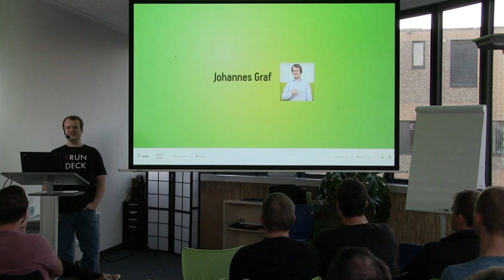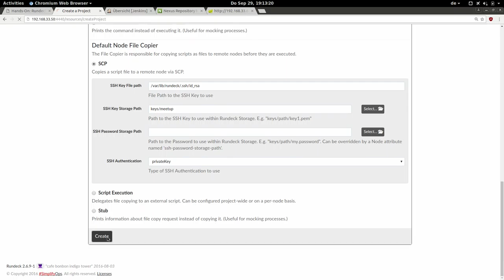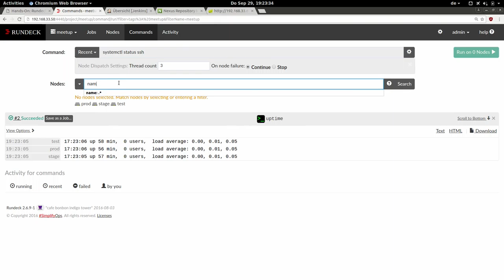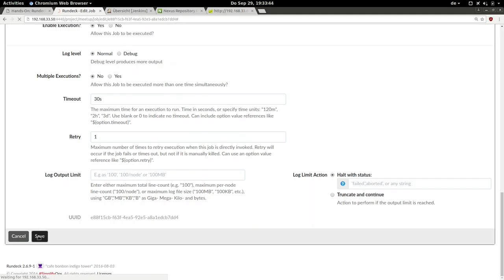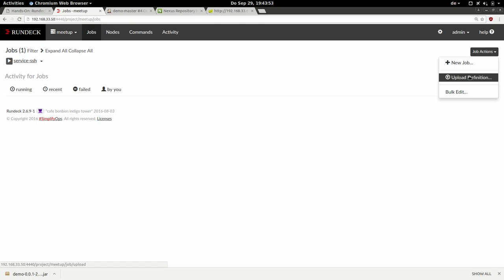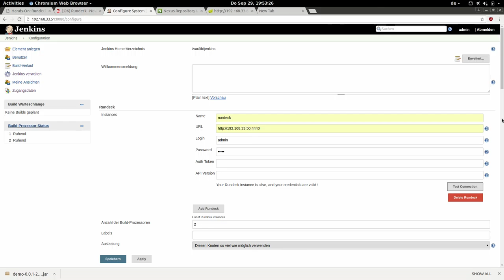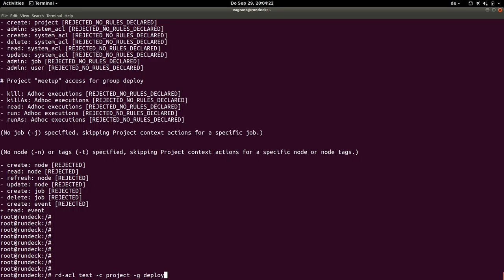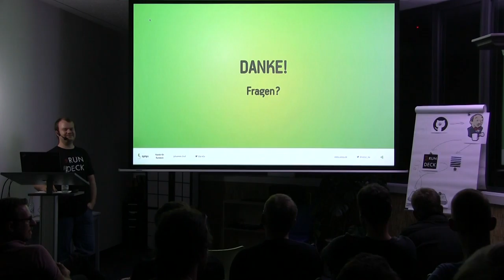DevOps KA | RUNDECK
Rundeck dient mit vielen Buzzwords - Job Scheduling, Playbook Automation, Task Chaining, Centralized Task Management Wir zeigen und besprechen Features, Konfiguration, Integration in andere Tools (z.B. Jenkins, ChatOps) u.a. anhand praktischer Beispiele.